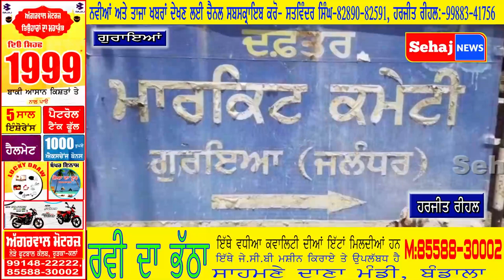JCI ਕਲੱਬ ਗੋਰਾਇਆ ਮਾਰਕੀਟ ਕਮੇਟੀ ਗੋਰਾਇਆ ਨੂੰ ਸੇਨੇਟਾਈਜੇਰ ਕਿੱਟ ਅਤੇ ਮਾਸਕ ਦਿਤੇ ਗਏ